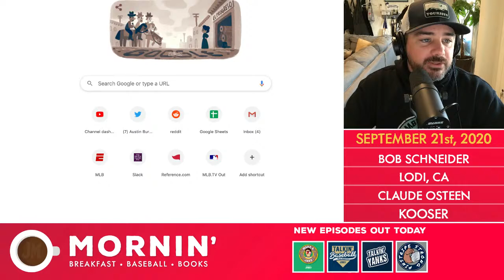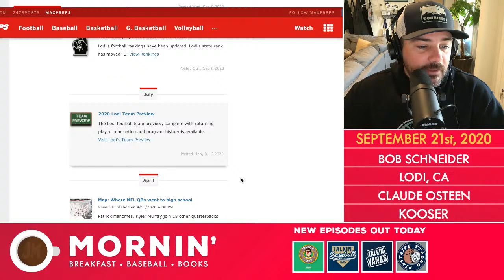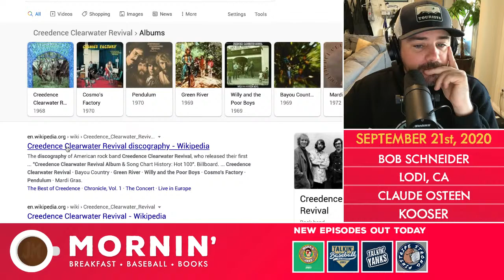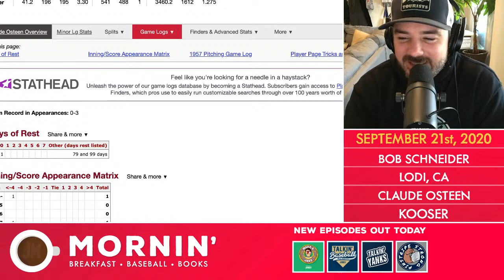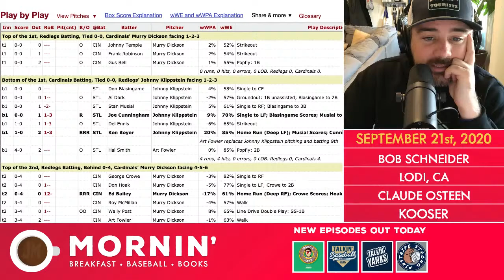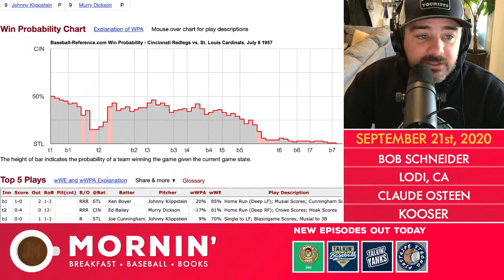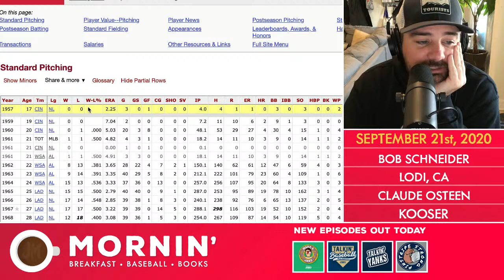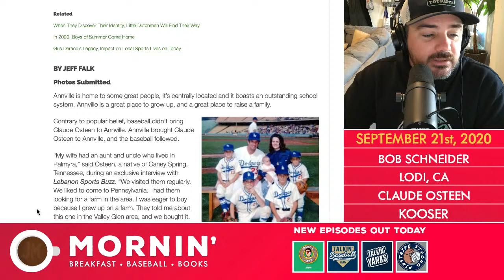September 21sh | Lodi, Ca | Claude Osteen & Kooser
Song: Bob Schneider
Town: Lodi, Ca
Player: Claude Osteen
Book: Ted Kooser